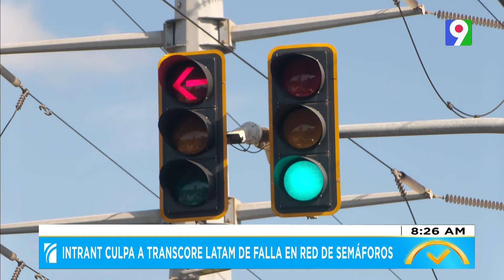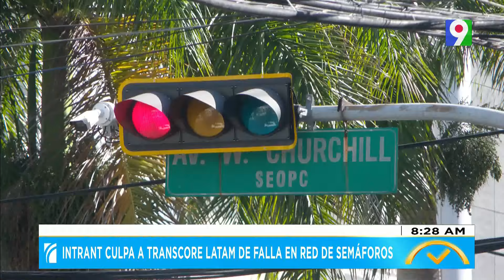INTRANT culpa a Transcore Latam de fallas en red de semáforos | El Despertador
El conflicto por el funcionamiento de los semáforos en Gran Santo Domingo continúa. El problema comenzó cuando muchos semáforos de la ciudad dejaron de funcionar, lo que provocó una congestión del tráfico y caos. Los motivos del conflicto están relacionados con el contrato entre el Instituto Nacional de Tránsito y Transporte Terrestre (INTRANT) y la empresa Transcore Latam, que se encargaba del mantenimiento de los semáforos. Hoy, en el estudio de El Despertador, entenderemos la esencia del problema y escucharemos al señor Milton Morrison, director del INTRANT, y su informe detallado sobre la situación actual. Siga con nosotros en el Color Visión Canal 9 Channel para ver más videos sobre lo que está pasando en la vida cotidiana de Dominicana.